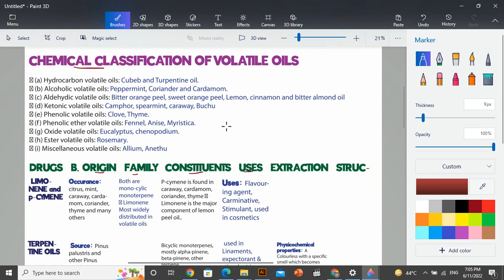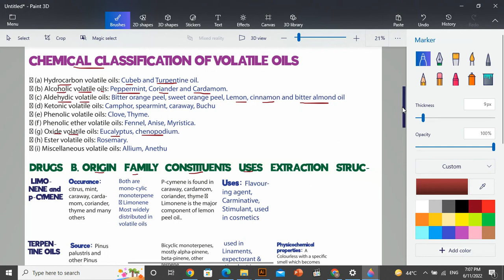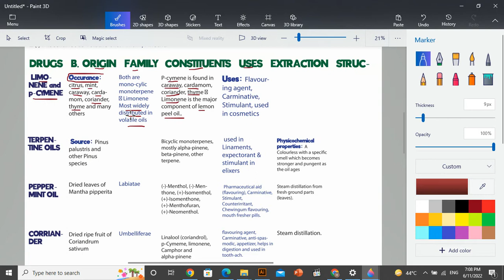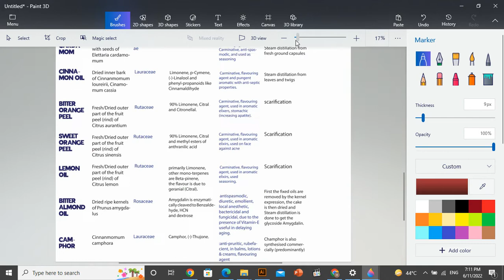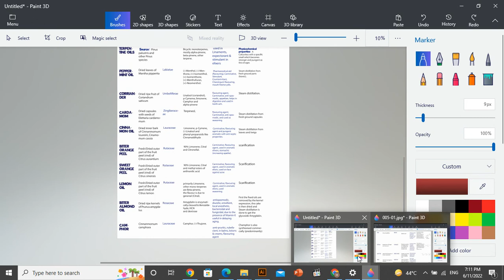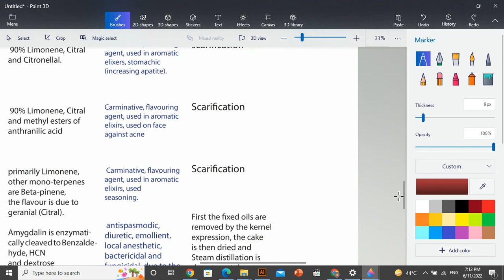Chemical Classification of Volatile Oils | Pharmacognosy Lectures | Volatile oils Notes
classification of volatile oils
chemical classification of volatile oils
volatile oil pharmacognosy lecture
volatile oils pharmacognosy
volatile oils
chemistry of volatile oils
volatile oils short notes
volatile oils complete lectures
volatile oil notes
chemistry of volatile oil notes
hamza the pharmacist
pharmacognosy
volatile oil